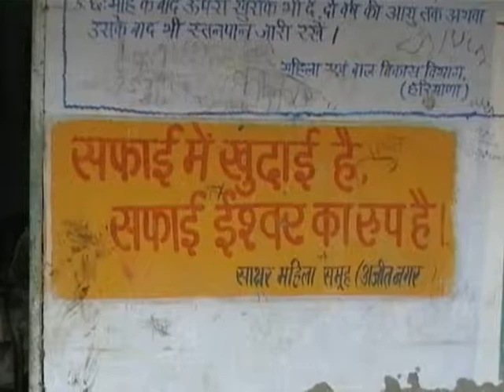punjab singh vill. kasour